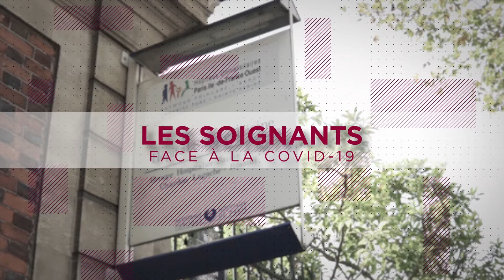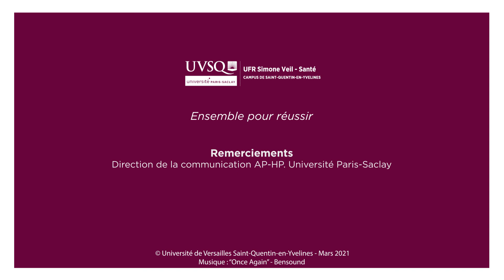Les soignants face à la COVID-19.Témoignage d'un Professeur de pneumologie| Hôp. Ambroise-Paré AP-HP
Cette série proposée par l'UVSQ avec l'AP-HP donne la parole aux soignants qui ont fait face à la première vague de COVID-19.

Témoignage recueilli en septembre 2020 à l'hôpital Ambroise-Paré AP-HP à Boulogne-Billancourt.

Générique de début
Motion Array free template